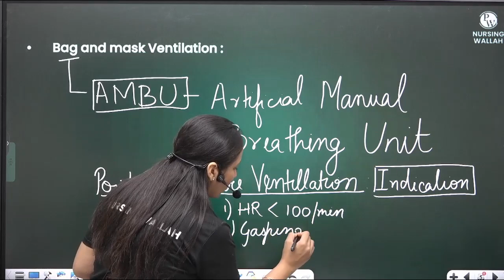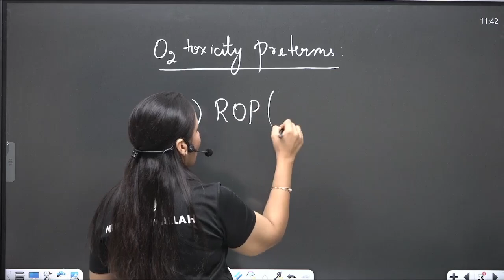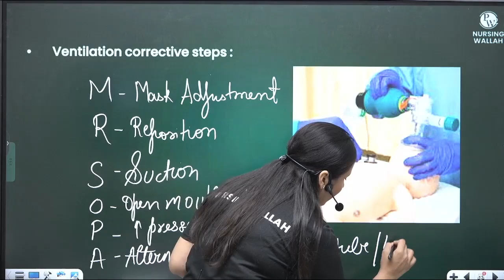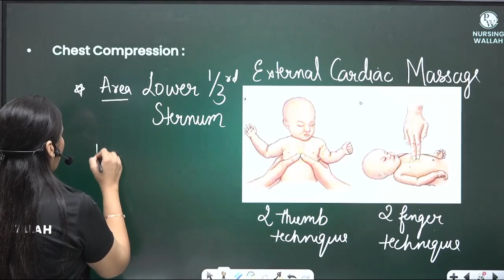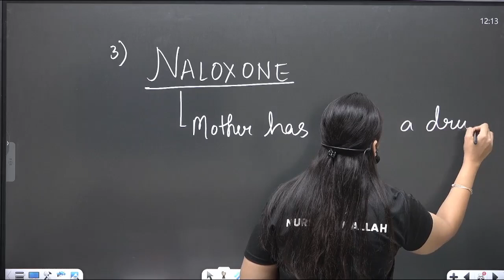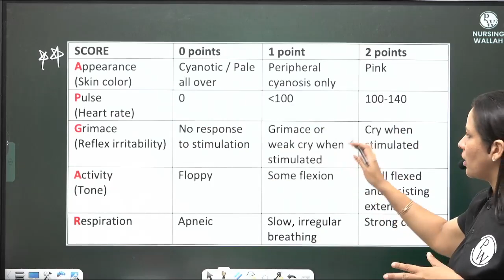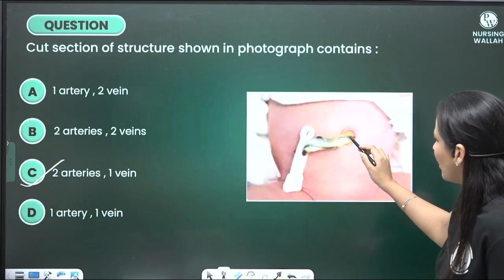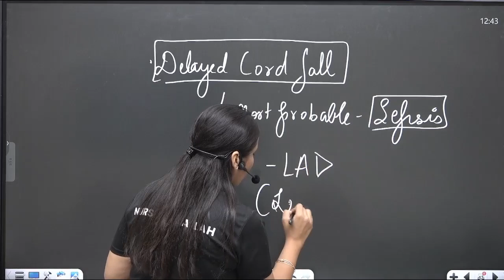Neonatology Part-5 | Pediatrics & Child Health Nursing | AIIMS NORCET 6 2024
Neonatal resuscitation is a critical procedure performed to support newborn infants who are experiencing respiratory distress or cardiopulmonary compromise at birth.

🩺 In this session:
🔹 Comprehensive insights into advanced neonatal resuscitation techniques.
🔹 Detailed guidance on bag and mask ventilation methods for neonatal emergencies.
🔹 Understanding chest compression procedures and their importance in neonatal resuscitation.
🔹 Exploring the use and considerations of adrenaline in critical neonatal scenarios.
🔹 Sharpening your knowledge with multiple-choice questions (MCQs) on neonatal resuscitation strategies.